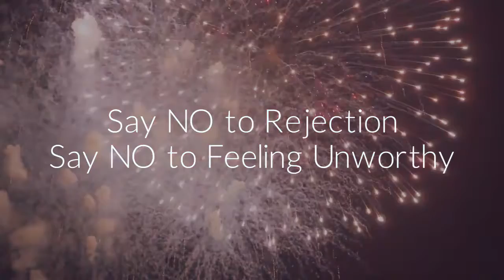Leslie O'Hare--Overcoming Rejection and Rising to VICTORY Empowerment Conference for Women and Girls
Overcoming Rejection and Rising to VICTORY Empowerment Conference for Women and Girls
THIS CONFERENCE IS A DAY OF EDUCATION, TRANSFORMATION AND CELEBRATION CREATED JUST FOR YOU!